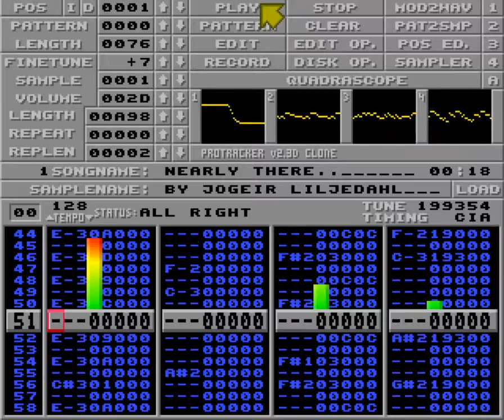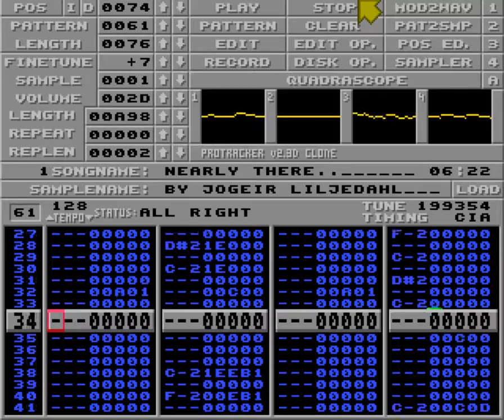Nearly-there.. by Jogeir Liljedahl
Used as end-part tune in Full Moon AGA demo by Virtual Dreams (The Party 3). This tune is a cover of "A prehistoric tale" Amiga game - tune by Jochen Hippel in 1990.